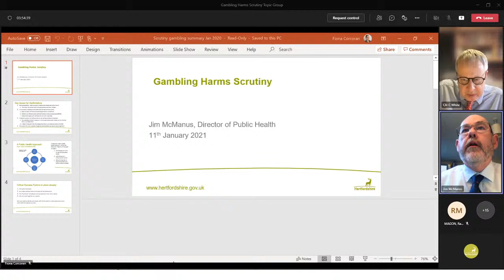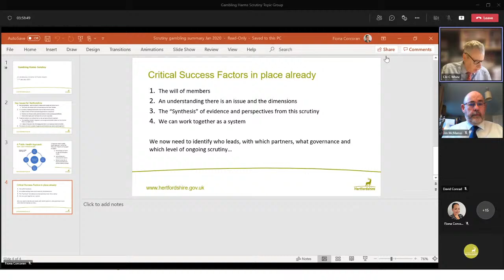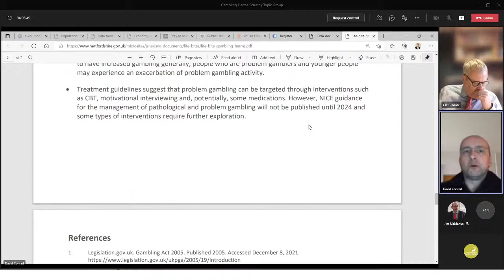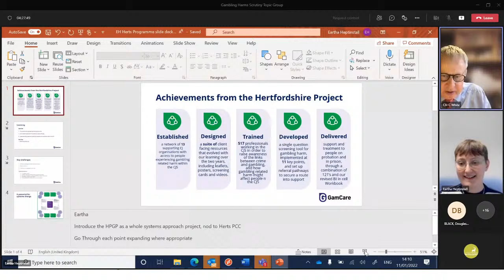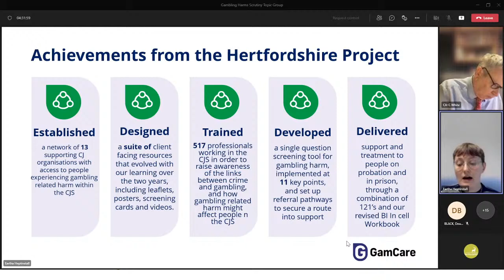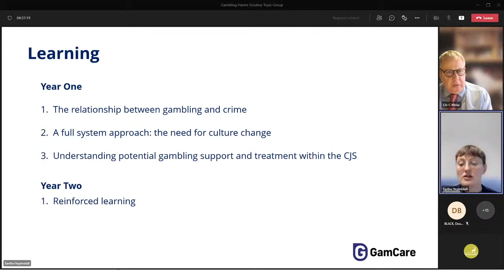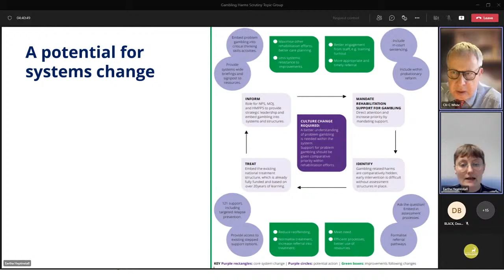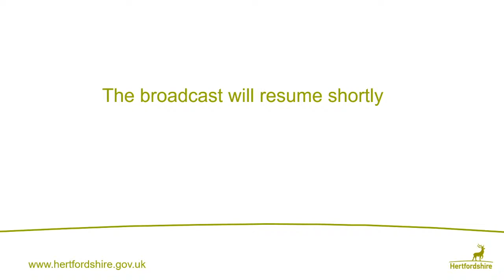Gambling Harms Topic Group - 11 January 2022